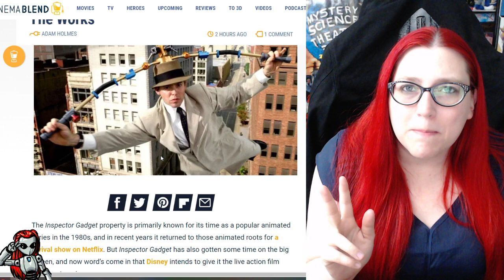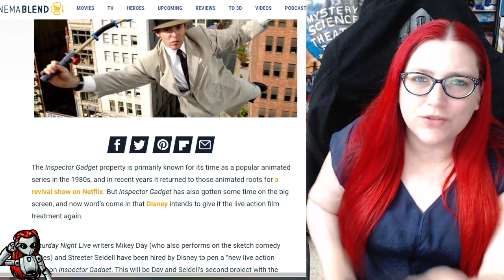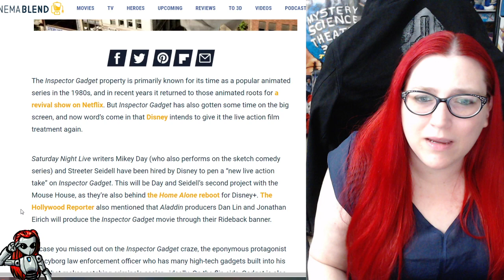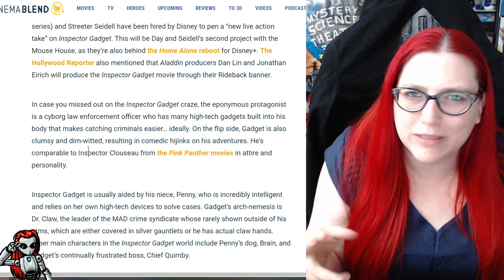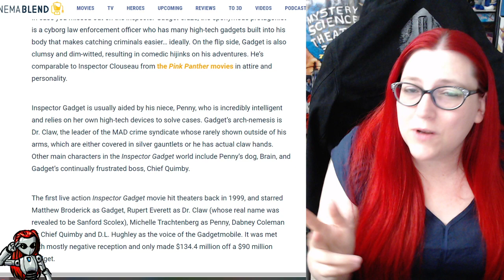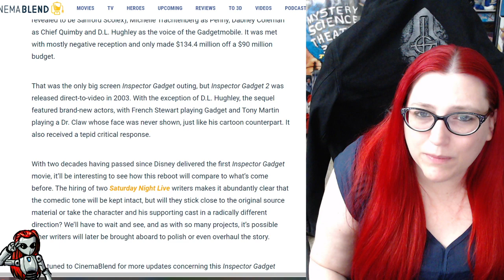Inspector Gadget Live Action Reboot?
Mecha reacts to the recent news of an upcoming live action reboot of Inspector Gadget coming from Disney.